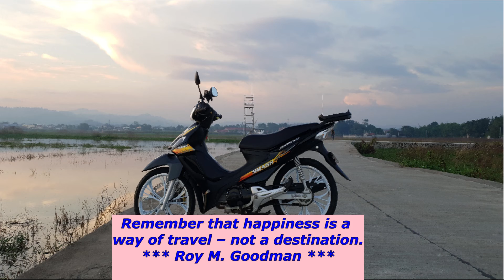Luisiana, Laguna - Nuestra Señora del Rosario Parish Church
Solo ride to Nuestra Señora del Rosario Parish Church at Luisiana, Laguna